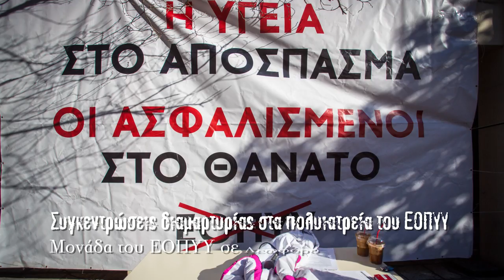Συγκεντρώσεις διαμαρτυρίας στα πολυιατρεία του ΕΟΠΥΥ